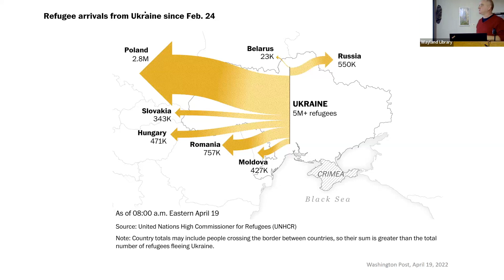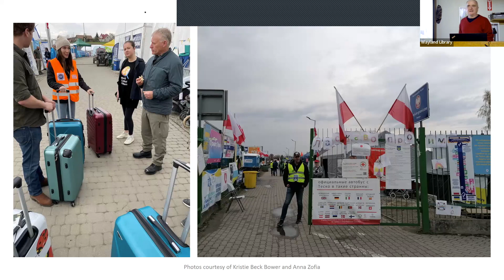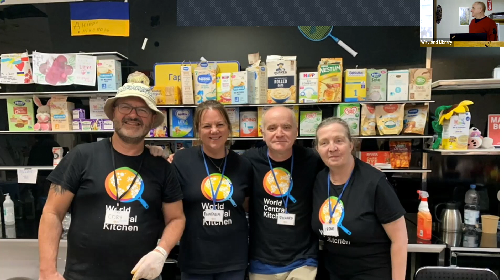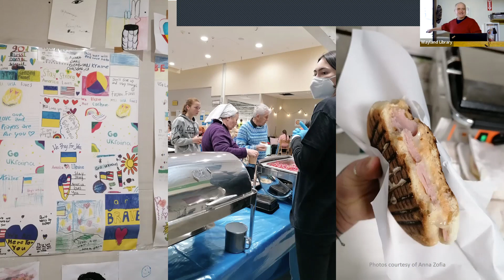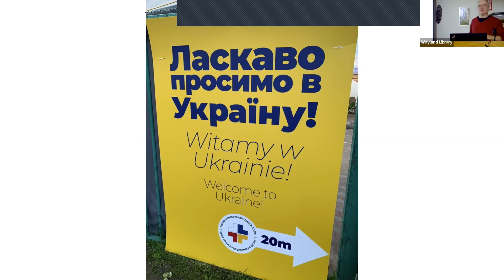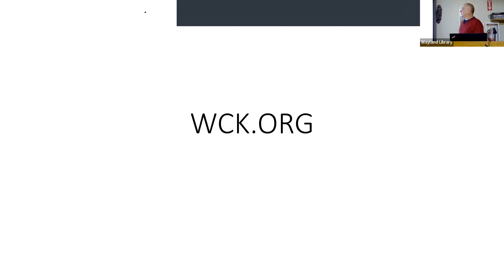Volunteering with World Central Kitchen in Poland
On February 24th, Ukraine was attacked, triggering a massive refugee crisis. World Central Kitchen began feeding refugees the next day.

Richard Comeau will his describe his experience volunteering with WCK in Przymsl, Poland, a small city near the border where the trains from Ukraine arrive, preparing and serving 10,000 hot meals and 5000 sandwiches each day.

"This is a story of humanity at its best, amidst a tragedy caused by humanity at its worst."

Rich Comeau lives in Bedford, Massachusetts with his wife, Ali Malkin and their chocolate lab, Penny. Rich and Ali were married 27 years ago in Wayland at Ali's then family home, where she grew up. Early this year, Ali's gentle encouragement to "do something rather than get frustrated" (about world events) was the inspiration for volunteering and a friend's offhand suggestion that "you could go to Poland to help feed people" was the catalyst.